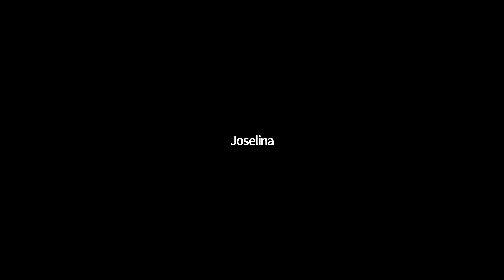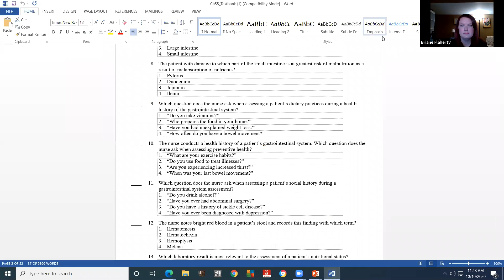Misericordia University Nursing Open House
Learn more about the Nursing program at Misericordia University!

Misericordia University is a private, Catholic, liberal arts institution in Dallas, Pennsylvania established in the tradition of the Sisters of Mercy. Misericordia fosters intellectual curiosity, critical thinking, and respect for persons in an environment where all are welcome.